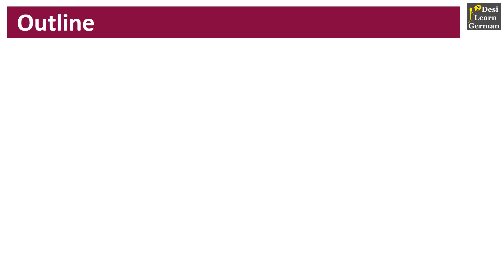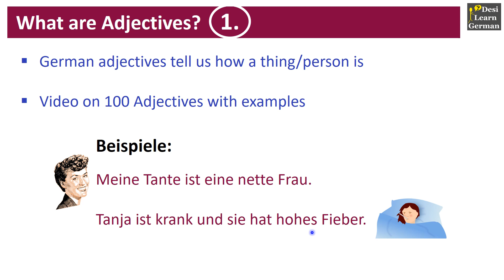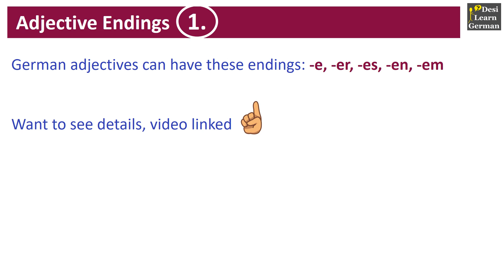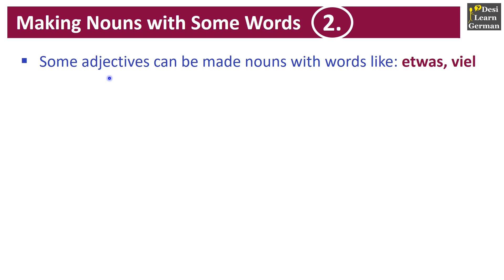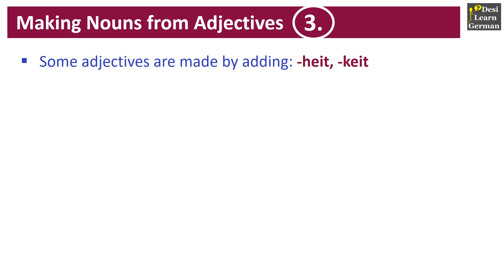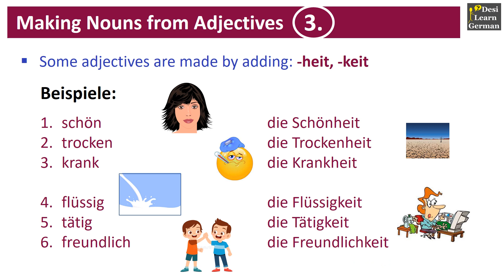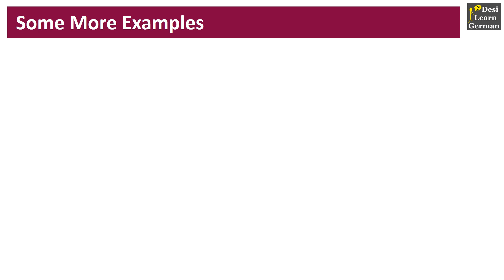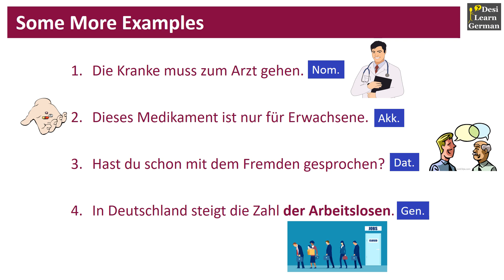Adjectives as Nouns | Desi Learn German | Learn German in Urdu/Hindi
Timestamping:
0:00​ - Intro
0:56 - Part I
4:32 - Part II
6:59 - Part III

1. I am not a German native speaker, so my pronunciation of German words/sentences might vary from the native accent.
2. The image/s used are taken from google free images.